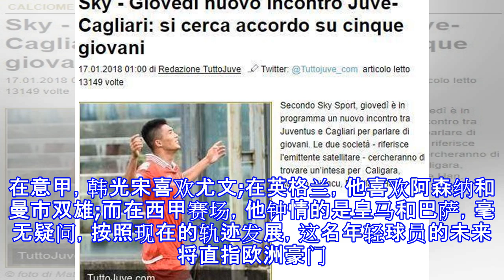从意甲到英超多支球队虎视眈眈 这位亚洲球员有望冬季嫁入豪门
从意甲到英超多支球队虎视眈眈 这位亚洲球员有望冬季嫁入豪门 冬窗开启，一个亚洲球员的名字不断被外媒提起。他就是卡利亚里的外租前锋韩光宋。去年夏天，才19岁的朝鲜前锋被卡利亚里租借给了佩鲁贾。本赛季至今，他已经在意乙赛场上，代表佩鲁贾斩获7球，实现这个数字，韩光宋用了17场比赛的时间。上个赛季的意甲，这名朝鲜球员就引起了欧洲足坛的广泛关注。上赛季的第31轮，卡利亚里主场2:3不敌都灵，韩光宋替补登场。真正让意大利人瞠目的是，面对英格兰门将乔·哈特，仅仅第二次在意甲登场的他，便攻入了自己的处子球，这也使他成为在意甲进球的首位朝鲜人。本赛季初期，被租借到佩鲁贾的韩光宋，在意乙赛场上的发挥更是让人刮目...